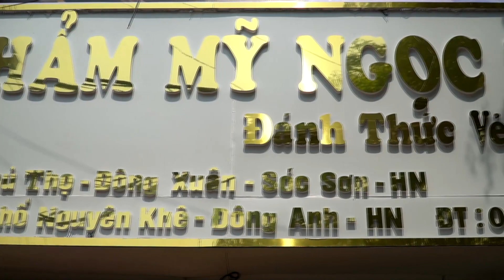KHAI TRƯƠNG CƠ SỞ 2 THẨM MỸ NGỌC VY GIAM GIÁ 30 % ĐỊA CHỈ LÀM ĐẸP UY TIN CHẤT LƯỢNG CAO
Natural Beauty Salon And Spa - Channel Women beauty care